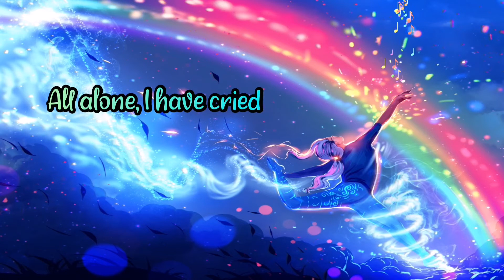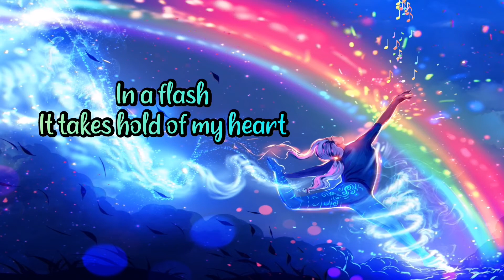Nightcore What a feeling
Hey all ,
if you like my video
click the  👍  button and  🔔 my channel 😘😘😘😘😘